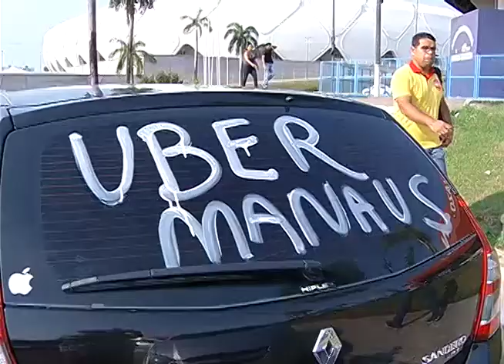Boletim Em Tempo (26.09.2017) Manhã